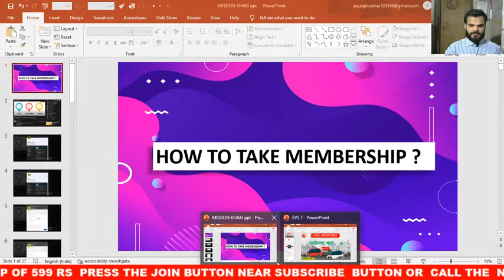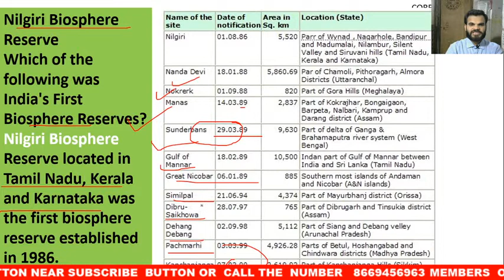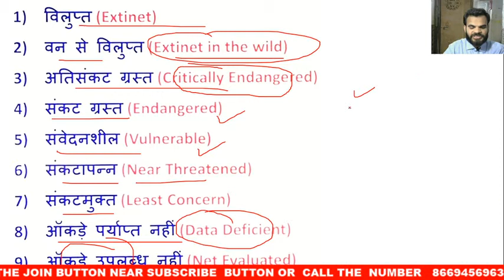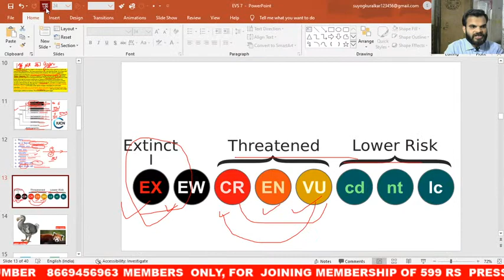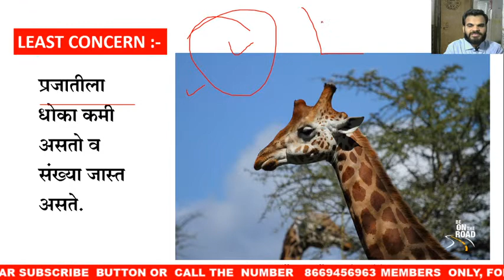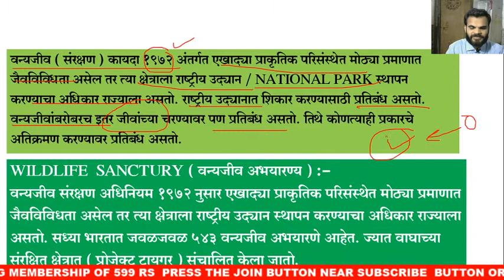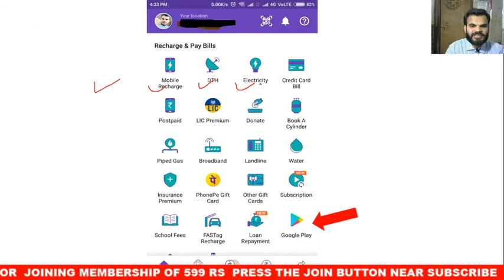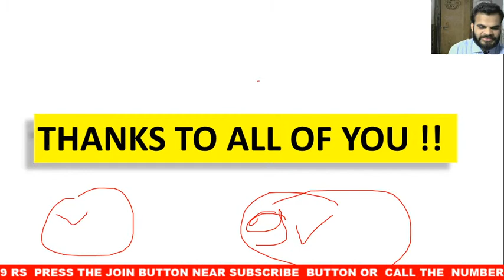LAKSHYA ADHIKARI Series - Environmental Science P1 - Lecture 7 Live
Telegram Channel Join for latest updates

LAKSHYA Adhikari Series - May Schedule
10:00 am - CSAT
8:30 pm - GS 1
7:00 pm - GS 2 - Starting from 25 May